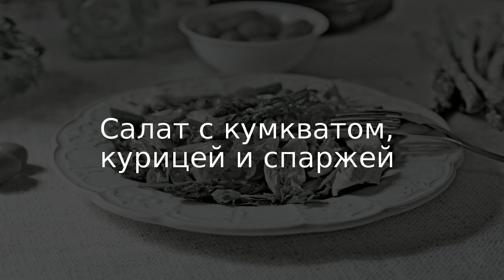Салат с кумкватом, курицей и спаржей . Рецепт от шеф повара Максима Григорьева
Хочу поделиться с вами рецептом интересного тёплого салата с кумватом, курицей и спаржей. Салат на любителя! Я отношусь к их числу, так как нравятся кисло-сладкие сочетания и ещё очень нравится сочетание курицы и цитрусовых. Интересный и вкусный соус в качестве заправки пришёлся здесь к месту.